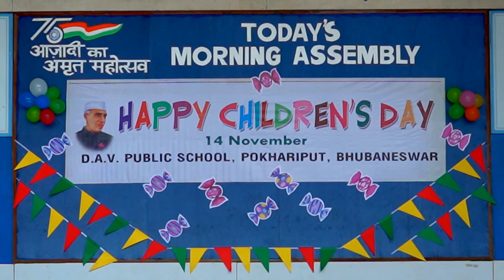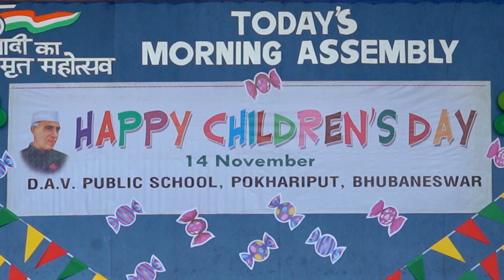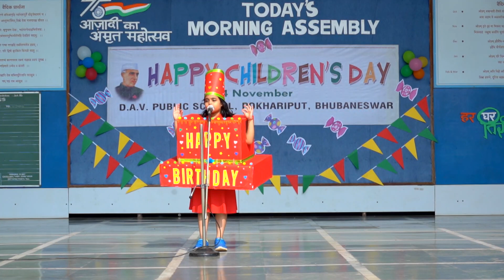CHILDREN'S DAY CELEBRATION - LKG-STD II 2022